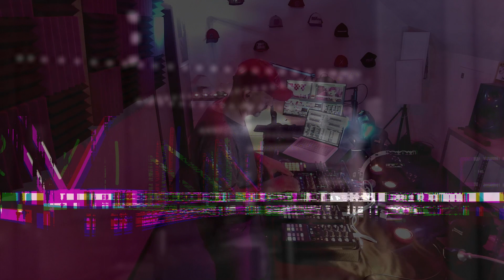The weekly underground music show "Looking for the Perfect Beat 202238".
Here's this week "Looking for the Perfect Beat 2022-38"  RADIO SHOW (non hosted version) by DJ Irvin Cee

Looking for the Perfect Beat is Irvin Cee's weekly radio show with the best and newest club music on the globe since 2014.
A various mix of Deep House, House, Tech House, Techno, and Hard Techno is beat mixed in such a slick way it will take you to new heights of musical experience and you feel trapped to dance until the very end of the show.
*Irvin Cee is available for International bookings at Clubs, Festivals en Quality bars.

Tracklist:
Time - Title - Artist [Label] (*time is +/- mix in time)
00:00:00 - A Weekend In eThekwini - Even Da Twilight [Hustler Trax]
00:04:25 - Why Don't You Listen - Pugs Atomz, Inkswel, Eliza Dickson [Atjazz Record Company]
00:08:19 - Palm Leaf - Petals In Sound [Closer To Truth]
00:11:11 - Rising Life - Walter G [Groovebom Records]
00:13:54 - Get It Twisted - rawBeetz [I Records]
00:16:50 - The Globe Funk - Juan Demal [Aureon Records]
00:20:28 - Some Say I Am Witty - Dan Mckie [33 Music]
00:25:05 - Forever and a Day - Dave Richards [MK837]
00:30:13 - Screwdriver - Above & Beyond [Anjunabeats]
00:32:27 - Turned Turk - KinAhau [Solid Grooves Records]
00:37:22 - Explicitt - Block & Crown [Altitude Records]
00:39:49 - That Funky Vibe - House Stretch [Hyper Music Life]
00:42:11 - Black History - kano dj [Guru House Records]
00:44:57 - I Love You Better - Block & Crown, Lissat, Maickel Telussa [SUPERCIRCUS]
00:47:41 - It's A Groove Thang - Mike Dunn [Big Love Music]
00:51:10 - Feeling You - James Haskell [Toolroom Trax]
00:56:28 - Party Started (Set It Off) - Strafe, Avision [Factory 93 Records]
00:59:06 - The Climax - Manda Moor [Hot Creations]